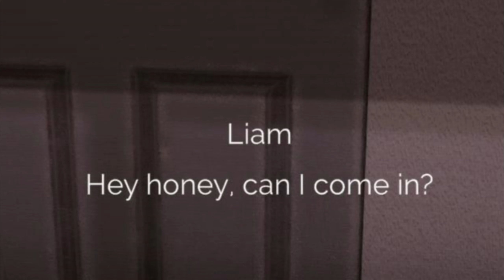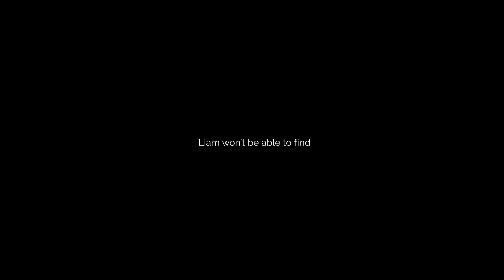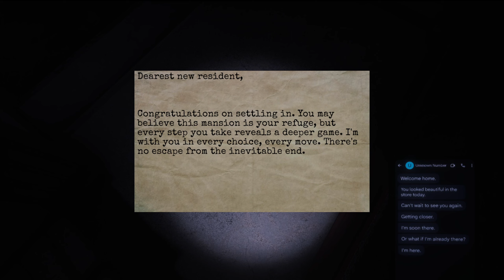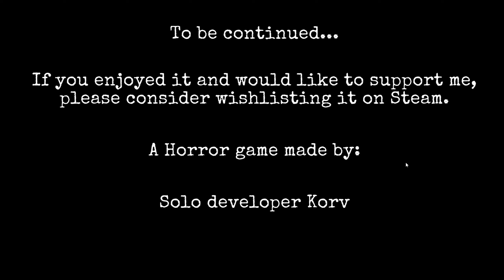What To Do When Your Crazy EX Stalks YOU? || The Stalked Gameplay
Hi everybody. Sometimes people have diffrent meanings of obsession, and this one explains it the best. In this game, your crazy ex BREAKS into your house and proceeds to STALK you. This was a great experience, and i would highly suggest playing the game yourself.